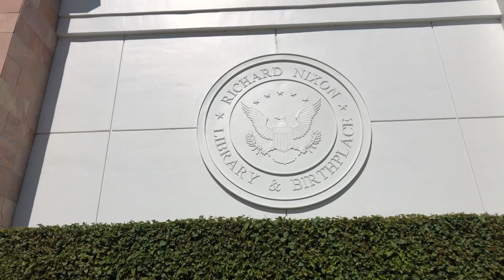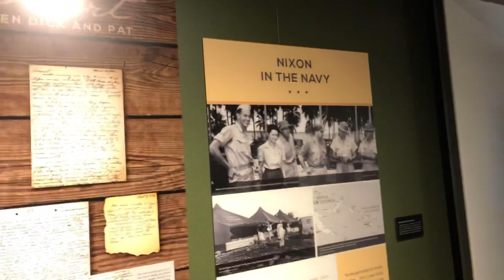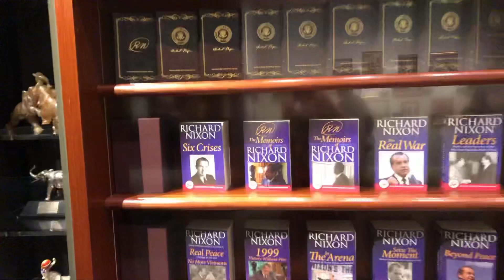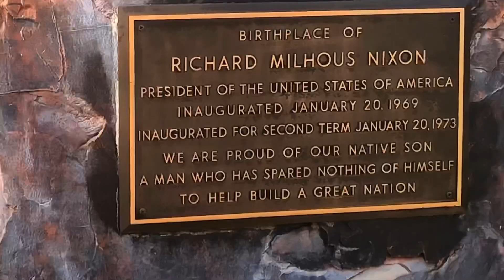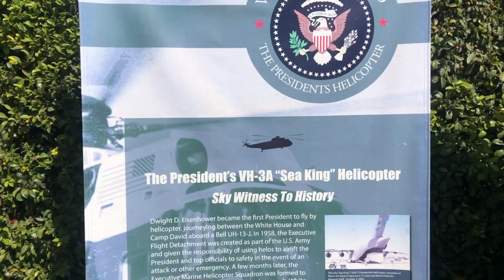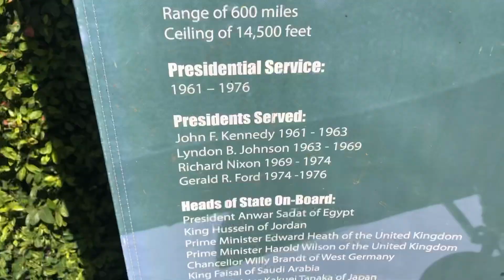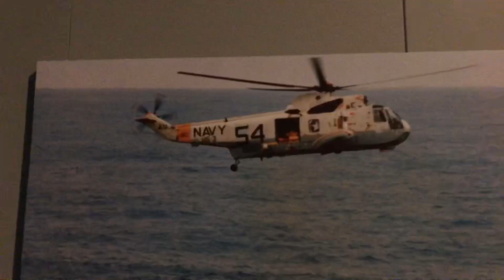A Visit to the Richard Nixon Presidential Library and Museum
I had some free time during a visit to Orange County, so took a tour of the Richard Nixon Presidential Library and Museum.

Tom's Tinkering and Adventures would like to thank you for joining me in my adventures!

Take note that it actually goes to my wife's account!  She supports me in my adventures.  Bless that woman!

If I'm on a motorcycle adventure, I take my Spot-X GPS tracker with me.  It allows my family and friends to keep up on my progress and see where I'm at.  The link below will be updated every time I get ready to go on a trip.